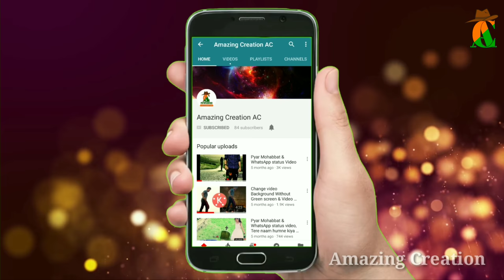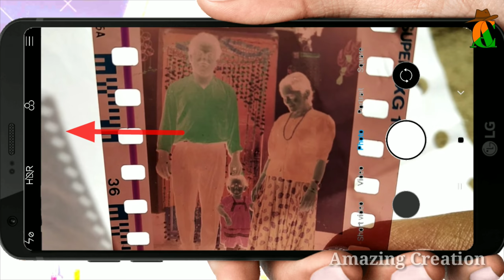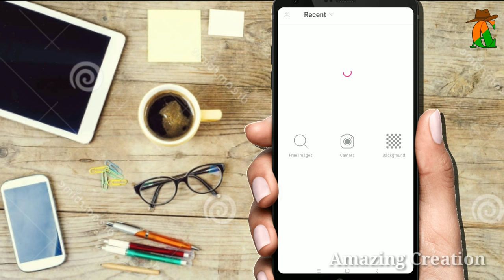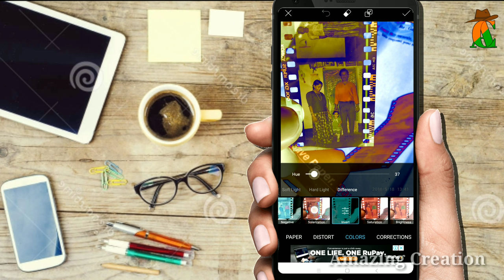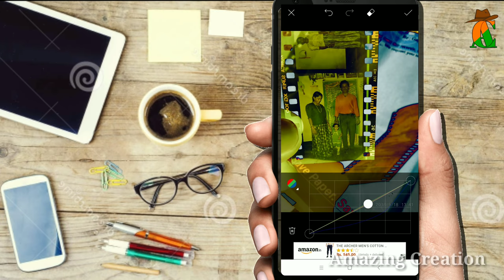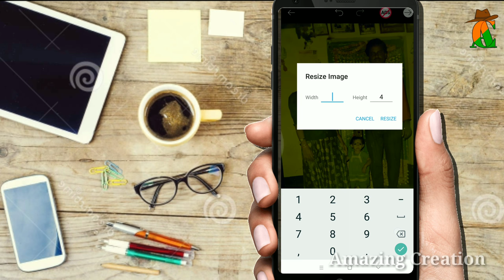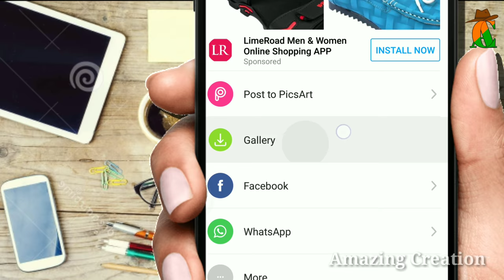How Negative turn in Colour by SUN light. धूप से Negative को Colour Photo में कैसे Change करें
Dear frnds it is a creative channel which is make you able to do something,
and i hope you are enjoying this videos, and plzzzzzzz
Video Description◆
Hello friends.
A unique technic has been described in this video tutorial. In this tutorial i have describe that how we can able to change Negative photos into Colour photo by just Using SUN LIGHT ⛅.itsa very easy and home made prossedure, Anybody can do that Activity after watching this kind of video tutorial.so freind keep watching and give a little support yo our Channel by clicki in this ,for which we could inspire and will try to introduce you with new new creativity and Smartphone related Technics such this videos.
Thank you Have fun.
√Background Change without Green screen°°°
√Suprb Live Photos video°°°